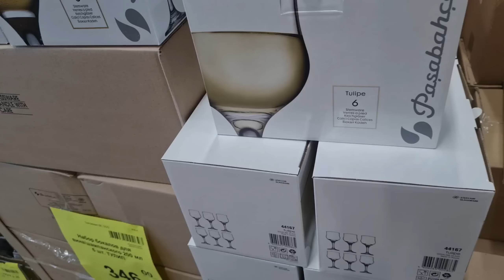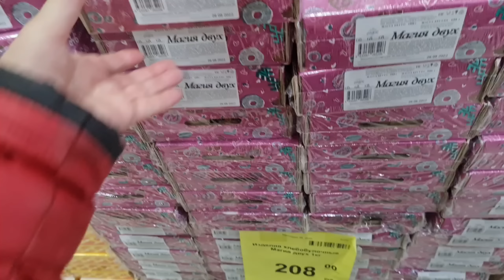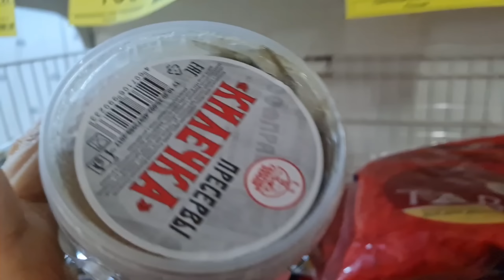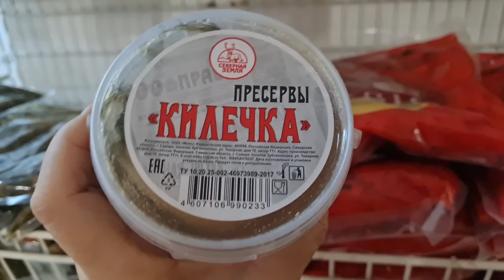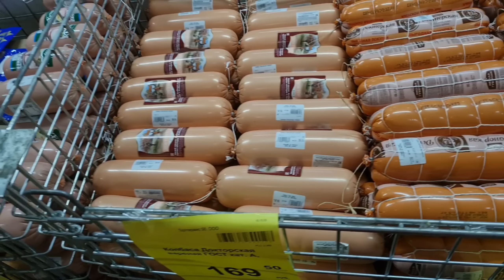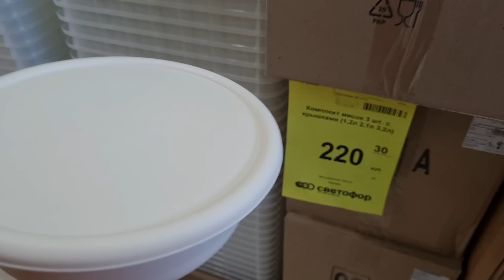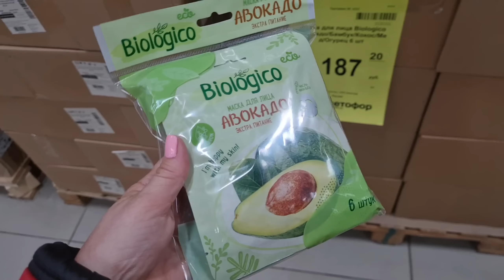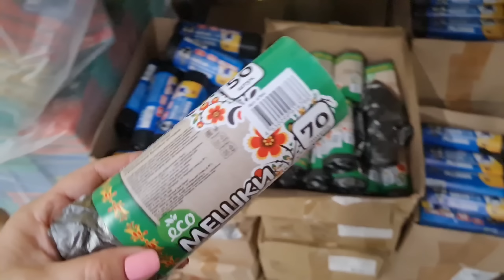Магазин СВЕТОФОР.Опять новая посуда.Нужные товары по низкой цене